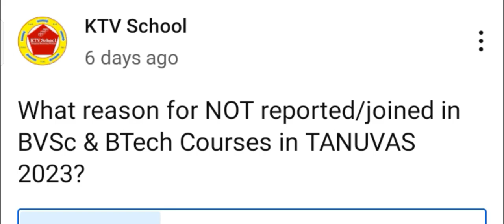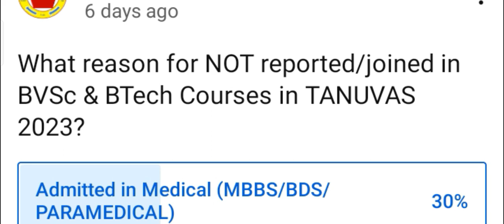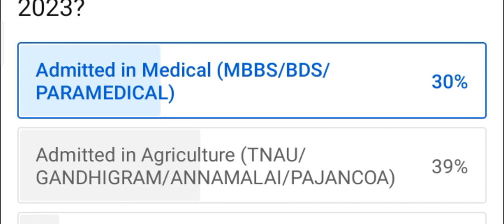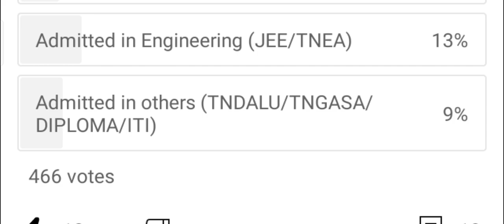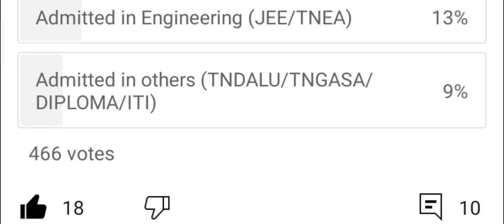TANUVAS 2023 | Out of 100, 30% Medical, 40% Agri, 8% Fish... What's this?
ktvschool tjeganathan tanuvas TANUVAS 2023 | Out of 100, 30% Medical, 40% Agri, 8% Fish... What's this?